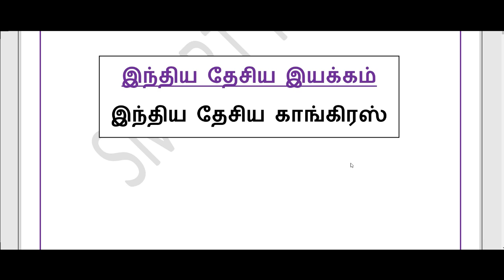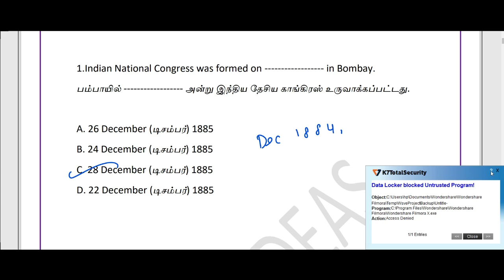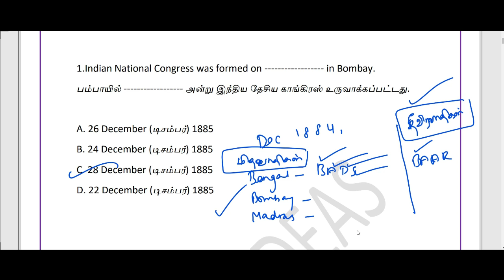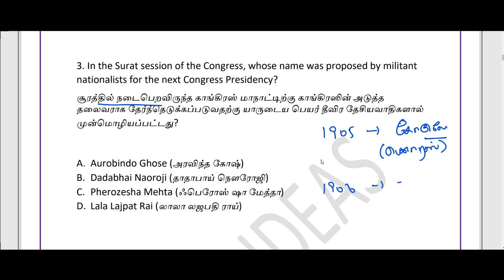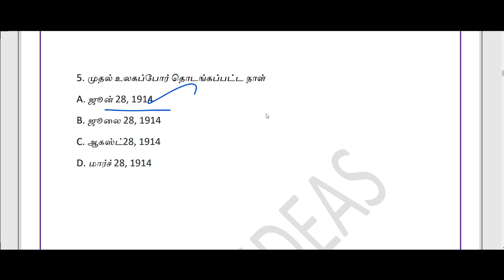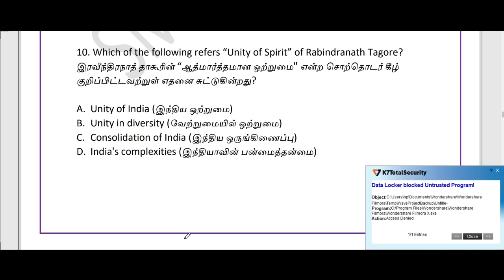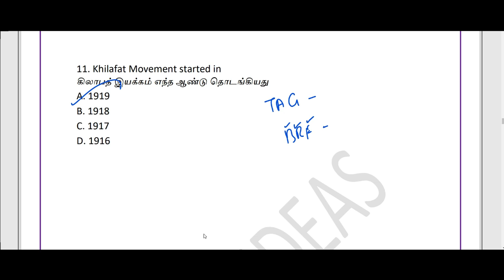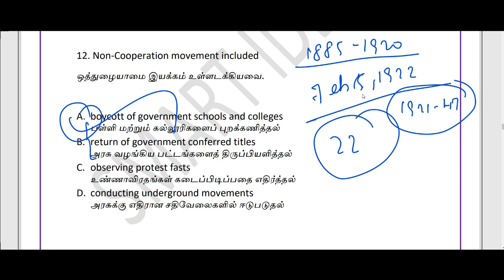Part 2 INM 50 Expected Tnpsc Group 2 Questions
Hello !

Today's Video is : Part 2 INM 50 Expected Tnpsc Group 2 Questions | Tnpsc INM Questions | Tnpsc INM Expected Questions

Title :   Part 2 INM 50 Expected Tnpsc Group 2 Questions | Tnpsc INM Questions | Tnpsc INM Expected Questions